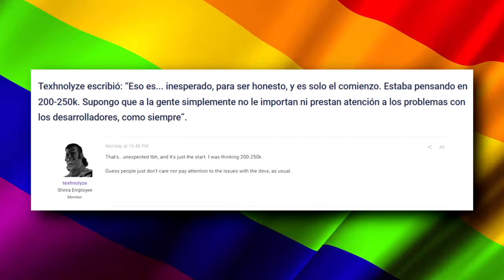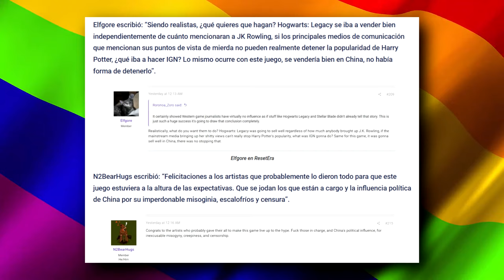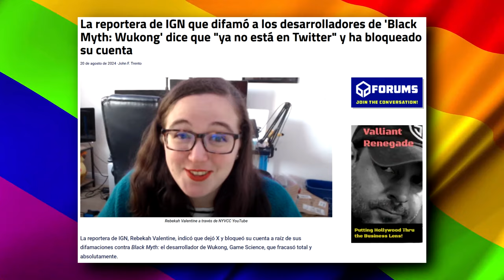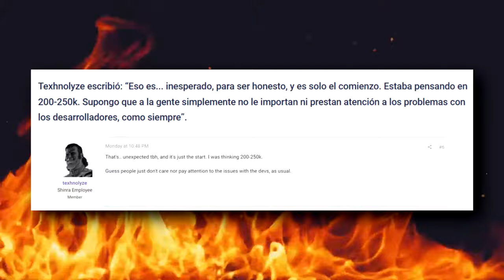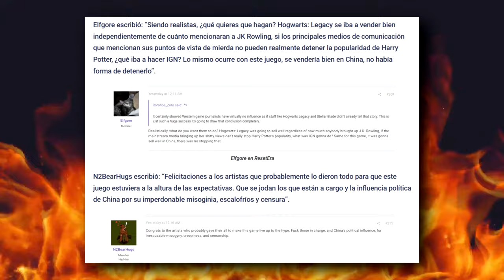PROGR3S DEPRIMIDOS PORQUE BLACK MYTH: WUKONG HIZO HISTORIA + COSPLAYMANIA DE MUJERES BELLAS